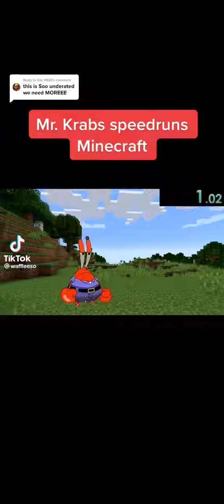August 15, 2022